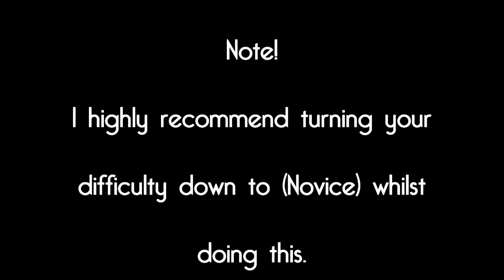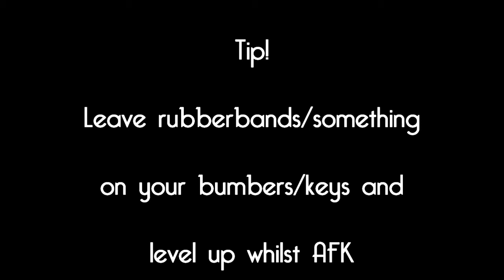Elder Scrolls V Skyrim: How To Level Up Restoration [FAST] [LEGIT]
A simple method on how to level up restoration very fast, its also possible to do this method whilst AFK. This does work on console! Staring to upload videos again on this channel but they wont be uploaded very often as im very busy and im not 100% sure on what to upload XD but enjoy the video, if your having any problems with doing this leave a comment below and il try my best to solve your problems! [all videos will now be in high definition!]